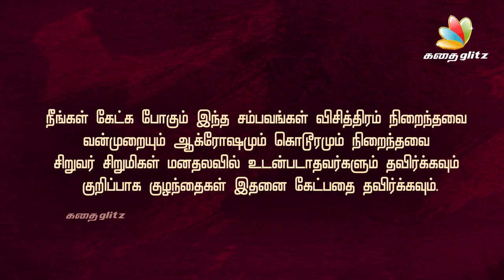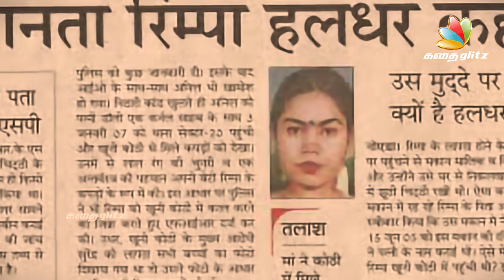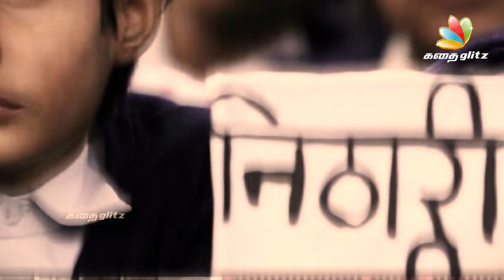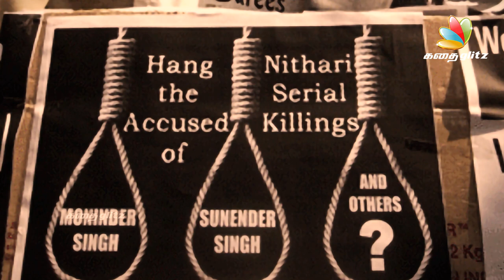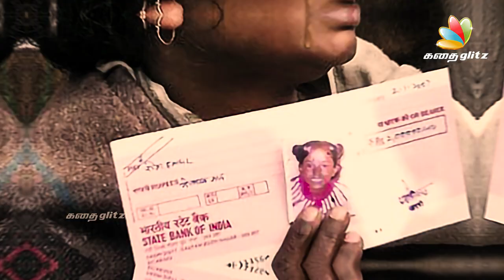House of Horrors - The Noida Massacre | Serial Killers Audio Podcast in Tamil | Kadhai Glitz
For all the latest updates on Interesting Tamil Stories & Audio Podcast.

In one of the most horrifying cases of serial murders in India, the Nithari killings involved the gruesome murders of at least 19 children and women, along with rape, cannibalism, and attempted necrophilia. In the case dubbed the ‘House of Horrors,’ the CBI on March 22, 2007, charged businessman Moninder Singh Pandher and his servant Surinder Koli for the heinous crimes.